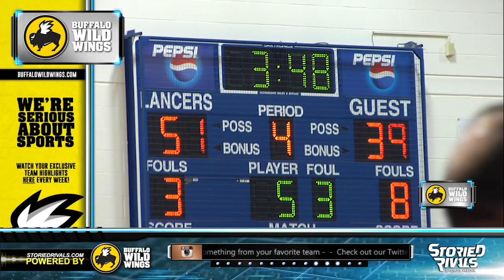HS Basketball: Newark Catholic at Lakewood [2/20/15]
Reece Dupler set the tone, scoring 20 points for the Lancers in their win over Newark Catholic, 56-40. The Lancers found their stride in the second half extending their lead to 9 heading into the fourth quarter, too much for the Green Wave to overcome.  Lakewood hosts Big Walnut on Saturday, February 28th in the Division II Central District Tournament and will host Briggs on March 2nd for Senior Night.